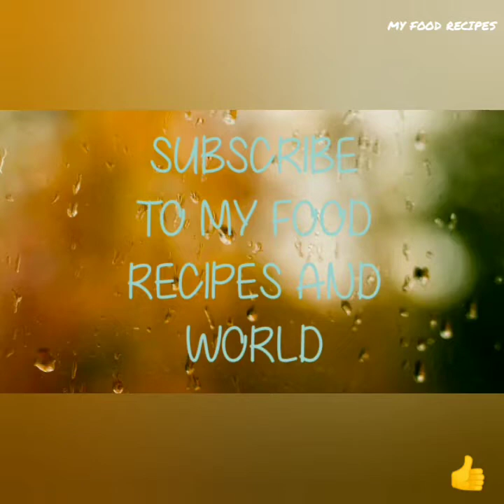SWEETPONGAL SWEETRECIPES ANDHRATRADITIONALRECIPES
Hello everyone, Today I have shared video on preparing one of the traditional Recipe from Andhra Pradesh.Do try out my recipes.

Musician: InShot